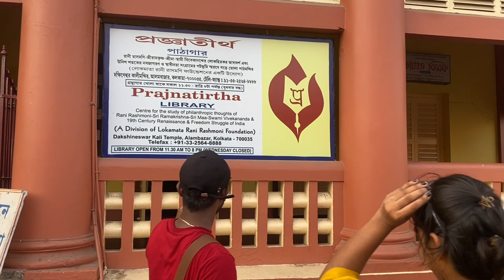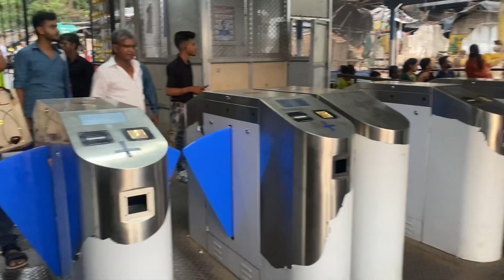Dakshineswar Kali Temple Kolkata | Must Visit Place In Kolkata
Dakshineswar Kali Temple is a Hindu navaratna temple in Dakshineswar, Kolkata, West Bengal, India. Situated on the eastern bank of the Hooghly River, the presiding deity of the temple is Bhavatarini, a form of Parashakti Adya Kali, otherwise known as Adishakti Kalika.The temple was built in 1855 by Rani Rashmoni, a Zamindar, philanthropist and a devotee of Kali. The temple is known for its association with Ramakrishna and Ma Sarada Devi, mystics of 19th century Bengal.

The main temple was inspired by Navaratna style Radhakanta temple, built by Babu Ramnath Mondal of Tollygunge. The temple compound, apart from the nine-spired main temple, contains a large courtyard surrounding the temple, with rooms along the boundary walls. There are twelve shrines dedicated to Shiva—Kali's consort—along the riverfront, a temple to Radha-Krishna, a bathing ghat on the river, a shrine dedicated to Rani Rashmoni. 'Nahabat', the chamber in the northwestern corner just beyond the last of the Shiva temples, is where Ramakrishna and Maa Sarada spent a considerable part of their lives.

The Dakshineswar Kali Temple was founded around the middle of the 19th century by Rani Rashmoni. Rani Rashmoni was a Mahishya by caste and was well known for her philanthropic activities. In the year 1847, Rashmoni prepared to go upon a long pilgrimage to the sacred Hindu city of Kashi to express her devotions to the Divine Mother. Rani was to travel in twenty-four boats, carrying relatives, servants, and supplies. According to traditional accounts, the night before the pilgrimage began, Rashmoni had a vision of the Divine Mother goddess Kali in a dream and reportedly said,

There is no need to go to Banaras. Install my statue in a beautiful temple on the banks of the Ganges river and arrange for my worship there. Then I shall manifest myself in the image and accept worship at that place.

Profoundly affected by the dream, Rani immediately looked for and purchased a 30,000-acre plot in the village of Dakshineswar. The large temple complex was built between 1847 and 1855. The 20-acre (81,000 m2) plot was bought from an Englishman, Jake Hastie, and was then popularly known as Saheban Bagicha. Partly old Muslim burial ground shaped like a tortoise, considered befitting for the worship of Shakti according to Tantra traditions, it took eight years and nine hundred thousand rupees to complete the construction. The idol of Goddess Kali was installed on the Snana Yatra day on 31 May 1855 amid festivities at the temple formerly known as Sri Sri Jagadishwari Kali, with Ramkumar Chhattopadhyay as the head priest. Soon his younger brother Gadai or Gadadhar (later known as Ramakrishna) moved in and so did his nephew Hriday to assist him. On 31 May 1855 more than 1 lakh (one hundred thousand) Brahmins were invited from different parts of the country to grace the auspicious occasion. The next year, Ramkumar Chattopadhyay died, and the position was given to Ramakrishna. His wife, Sarada Devi, stayed in the south side of the Nahabat (music room) in a small room on the ground floor, which is now a shrine dedicated to her. Ramakrishnana was responsible for bringing much in the way of both fame and pilgrims to the temple.

Rani Rashmoni lived for only five years and nine months after the inauguration of the temple. She fell seriously ill in 1861. Realizing that her death was near, she decided to hand over the property she had purchased in Dinajpur (now in Bangladesh) as a legacy for the maintenance of the temple to the temple trust. She accomplished her task on 18 February 1861 and died on the next day. After her death, her sons-in-law took to celebrating Durga Puja in their respective premises.